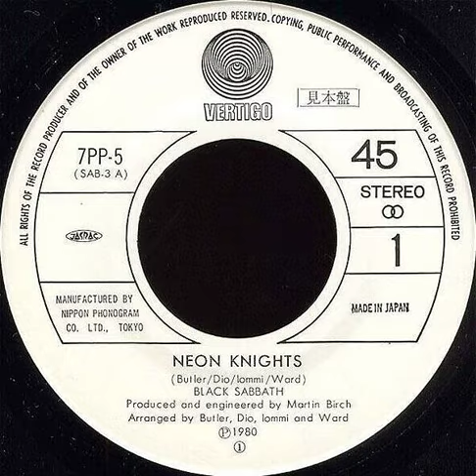Black Sabbath - Neon Knights Backwards